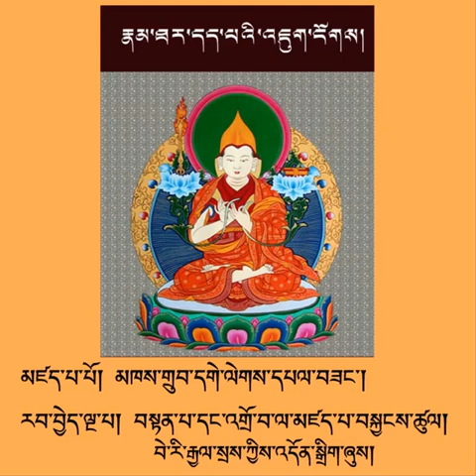རྣམ་ཐར་དད་པའི་འཇུག་ངོགས། རབ་བྱེད། ༥ སྒྲ་དེབ། audiobook of biography of Lama Tsongkhapa part 5th